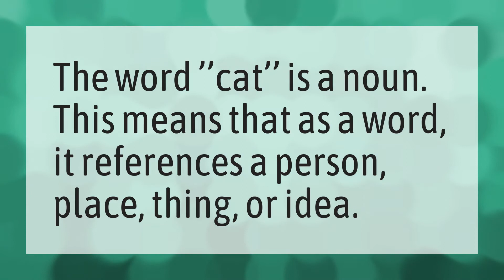Is Cat a person or thing?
Say So Tiktok Dance • Is Cat a person or thing?